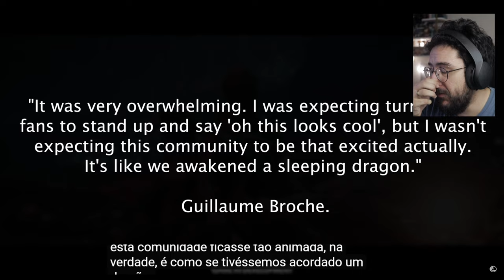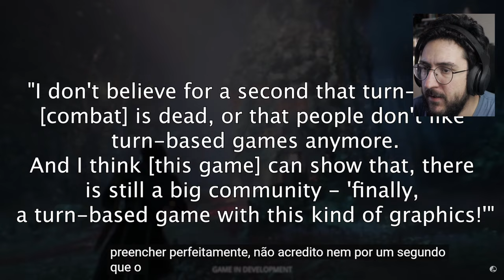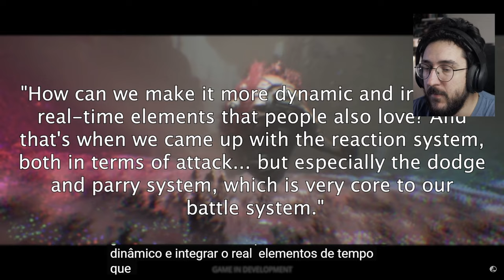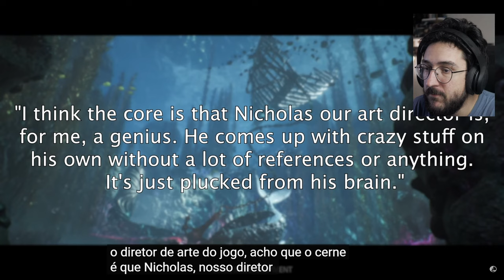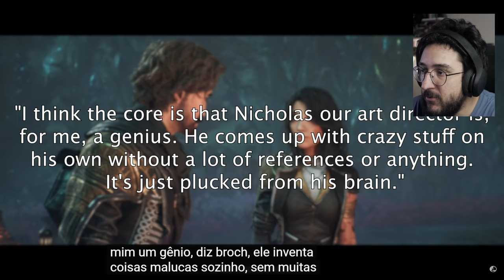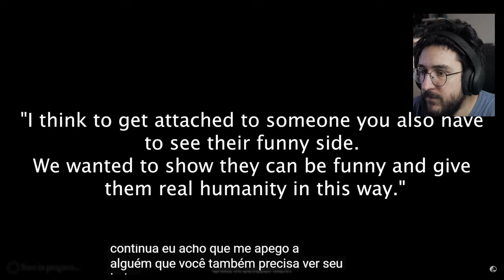Esse jogo tá MUITO LINDO e me HYPOU! - Conheça o Clair Obscur: Expedition 33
Clair Obscur: Expedition 33 está lindo!

➤ PSN: hadessama94